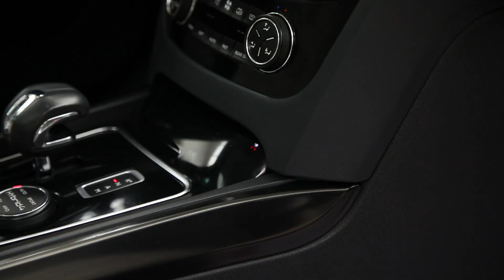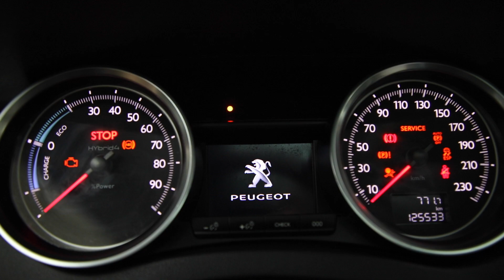PEUGEOT RXH 508 HYBRID 4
Showroom Galati
Blvd. Henri Coanda nr. 5
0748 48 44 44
Rate leasing auto, TVA deductibil, finantare rapida avantajoasa. Garantie, revizie gratuita, livrare din stoc.CREDITAUTOMOBILE.